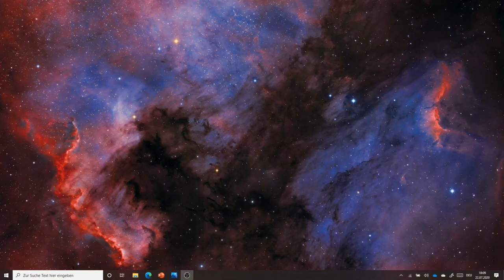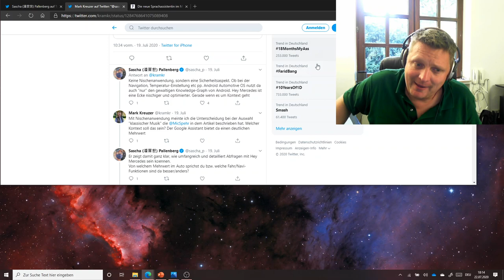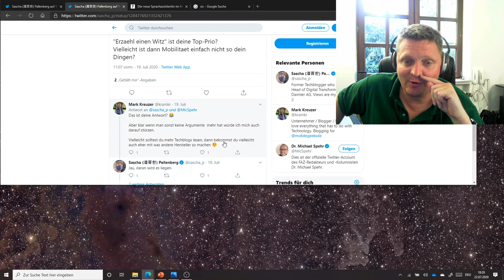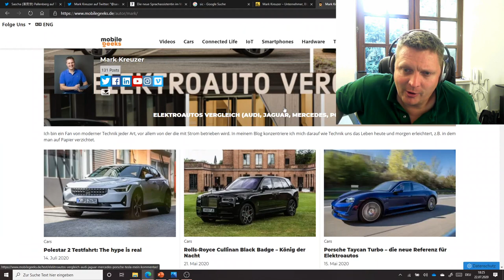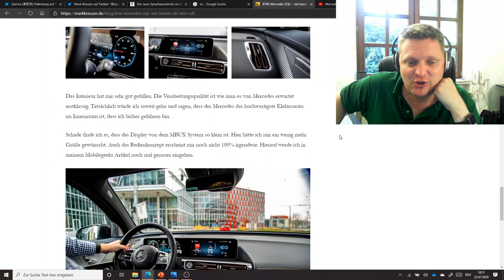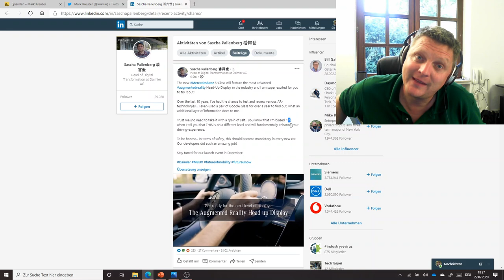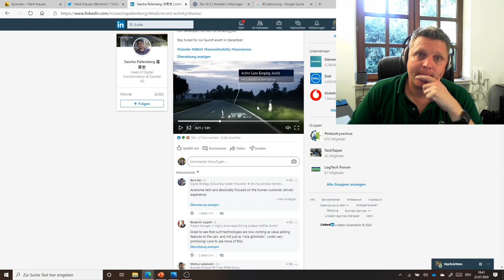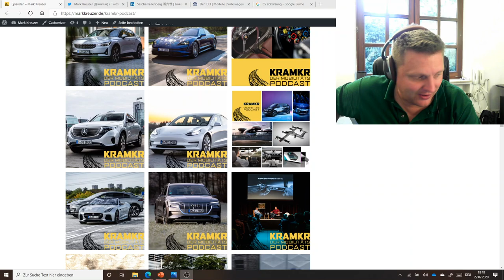Sascha Pallenberg schrieb mir: Vielleicht ist Mobilität dann nicht so dein Ding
Seit vielen Jahren bin ich als Blogger und auch als YouTuber journalistisch tätig. Nachdem ich mich die letzten ca. 3 Jahre auf Mobilitätsthemen spezialisiert habe, durfte ich mir nun auf Twitter nun von Sascha Pallenberg der Head of Digital Transformation bei Daimler ist das oben genannte Statement auf Twitter für alle öffentlich lesen.

Grundsätzlich wollte ich dem Vorgang eigentlich ruhen lassen, den auf Twitter können auch schon mal schnell die Emotionen hochkochen und ich bin eigentlich eher der Auffassung: "Es wird nichts so heiß gegessen wie es gekocht wird" Aber nach einer privaten Nachricht von Sascha Pallenberg und einer umfassenden Blockierung auf allen Social Media Kanälen möchte ich das ganze doch nicht mehr unkommentiert im Internet stehen lassen.